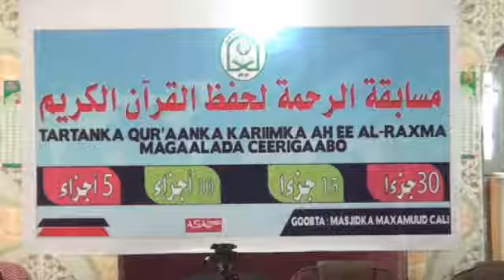Munaasibad Tartan Quraanka Oo Lagu Qabtay Ceerigabo